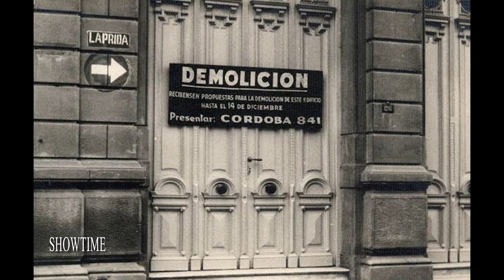Entrevista a Federico Dunger / ShowTime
Show Time Canal 3: Rosario Television

Fotografias y Estampas de Rosario ANTIGUO

Tambien estamos en Intagram!